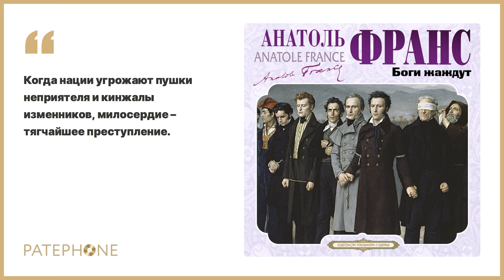Анатоль Франс «Боги жаждут». Аудиокнига. Читает Александр Бордуков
Роман занимает одно из первых мест в серии произведений Франса. Это наиболее трагическое произведение, вышедшее из под его пера. Книга посвящена самому драматическому периоду Великой Французской революции конца 18 века, периоду диктатуры партии якобинцев во главе с Робеспьером.

Автор: Анатоль Франс
Читает: Александр Бордуков
Жанр: Исторический роман, Зарубежная классика